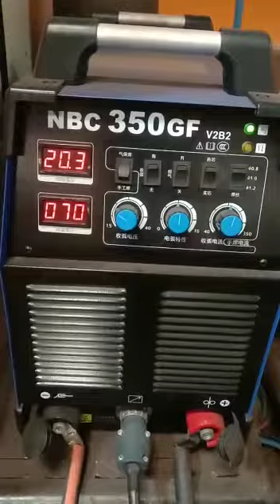2310 - 7914- WELDER